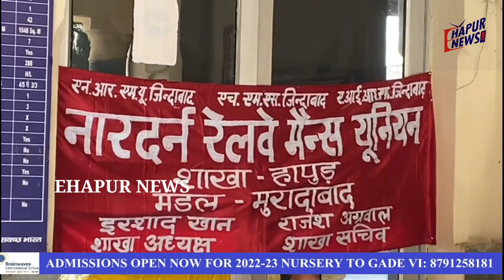नॉर्दन रेलवे मेंस यूनियन ने की भूख हड़ताल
हापुड़ में नॉर्दन रेलवे मेंस यूनियन ने बुधवार को विभिन्न मांगों को लेकर भूख हड़ताल की जिसकी अध्यक्षता इरशाद खान ने की। इस दौरान कई रेलकर्मी हड़ताल में शामिल हुए। कर्मचारियों ने नॉर्दर्न रेलवे मेंस यूनियन के बैनर तले 8 मांगों को रखा।
नॉर्दन रेलवे मेंस यूनियन के कर्मचारियों ने मांग की कि रेलवे का निजीकरण न हो, 1 जनवरी साल 2014 और उसके बाद रेलवे में नियुक्त हुए रेलवे कर्मचारियों को पुरानी गारंटी पेंशन बहाल कर सामाजिक सुरक्षा प्रदान की जाए, रेल कर्मियों को उच्च वेतनमान में पदोन्नति के अवसर दिए जाएं, रनिंग कर्मचारियों की समस्याओं को सुना जाए, खाली पड़े रिक्त पदों को शीघ्र भरा जाए, केडर रिस्ट्रक्चरिंग कार्य पूर्ण कर अविलंब उसे लागू किया जाए, ट्रैक मैनेजर व विभिन्न कर्मचारियों की सेवा शर्तों में सुधार किया जाए तथा लंबित जायज मांगों को शीघ्र पूरा किया जाए। भूख हड़ताल में संयोजक राजेश अग्रवाल, ओमवती, नीरज चौधरी, अमित त्यागी, खेमचंद आदि उपस्थित रहे।